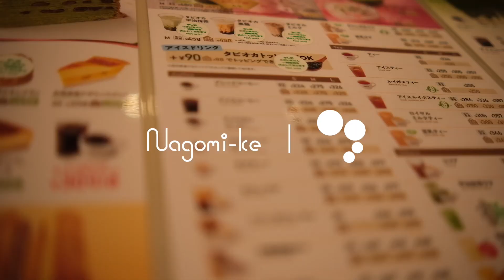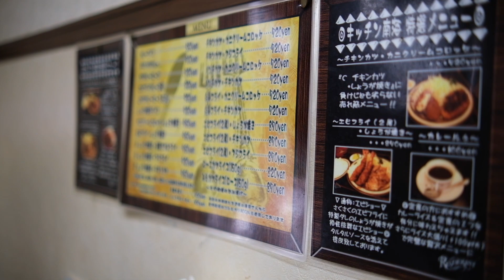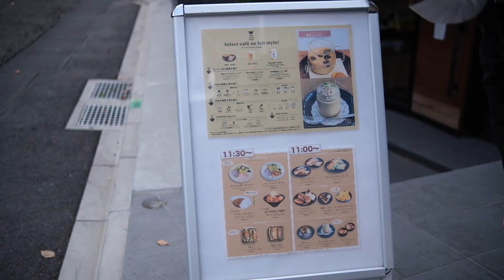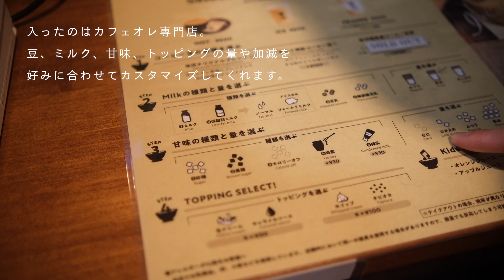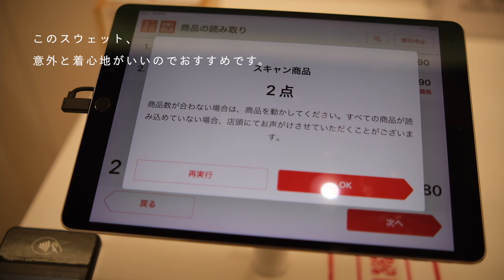大学生の一日 | 早稲田・高田馬場付近でランチ、カフェを巡る春休み | お気に入りのワセメシ【vlog】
Mac作業仲間の遠藤君との春休みの一日。
「ワセメシ」を堪能し、高田馬場のカフェに行ってきました。
カフェオレ専門店、結構面白かった上に作業カフェとしても優秀。
ぜひ一度、行ってみてください...！

▼遠藤君の通学バッグの中身

‹Nagomi-ke›

和み ×「家 + 気 + 褻」

暮らしを組み立てる日々の、カタログ
この1ページで、暮らしに小さなきっかけを。